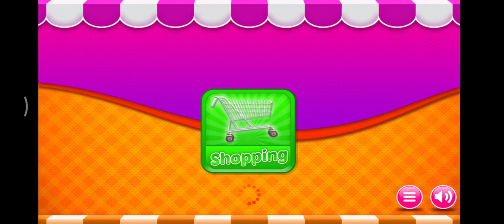Cookies Candy, Sweet Cookies, Game : MWE Games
Ayoo teman 2 kita belajar membuat candy. tonton ya

Terimakasih